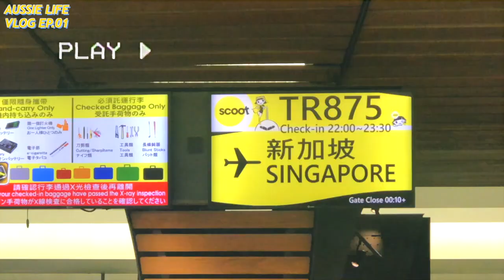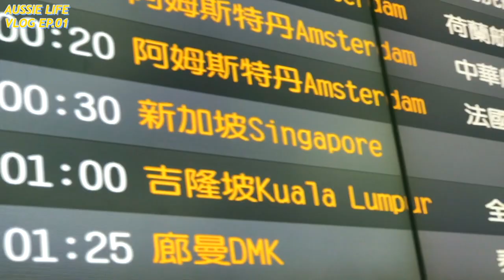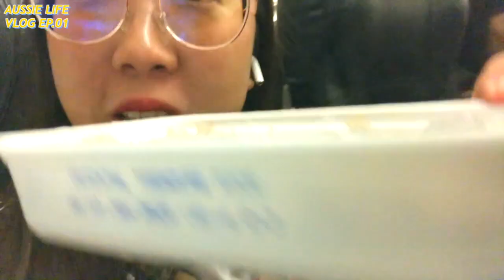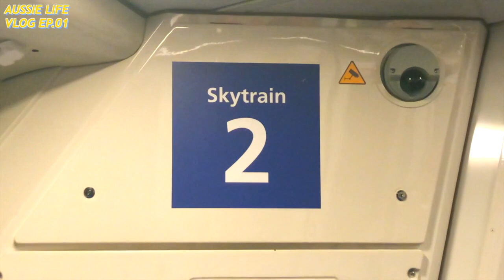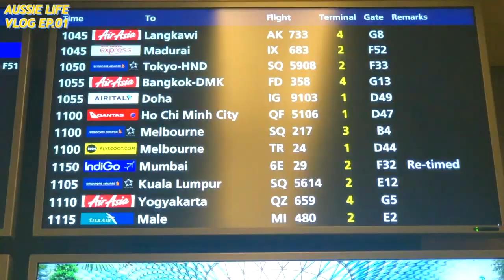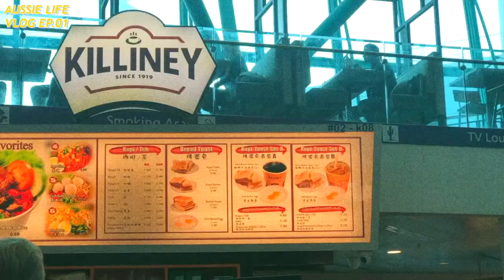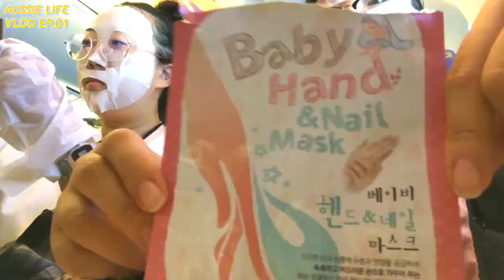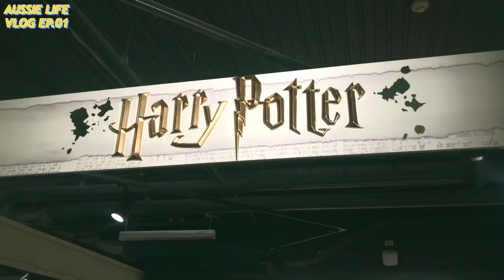澳洲首支VLOG！我終於抵達澳洲啦🇦🇨｜AUSSIE LIFE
上傳影片的同時，我已經在澳洲待整整半個月了。
影片首映的時候，我已經快待滿一個月了吧！
現在的我正在採櫻桃，採得很好每天都在進步，雖然很累，賺不多，但是工作環境很開心！跟大家報個平安，等穩定一點再慢慢的開始拍更多澳洲主題的影片跟大家分享喔！

MUSIC SOURCE
♪ low - frequency
♪ kaizanblu